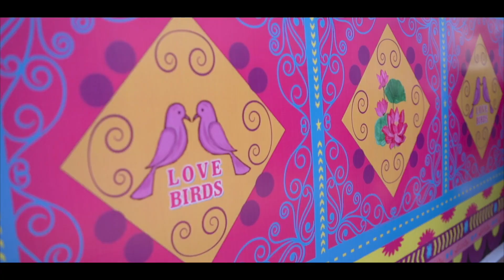Gaurav & Hitakshi Teaser